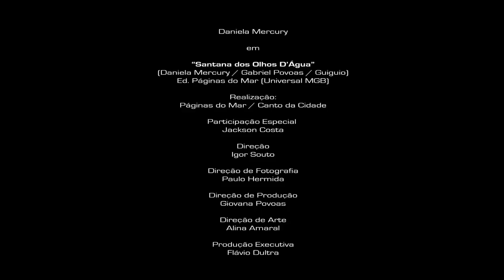Daniela Mercury- Clipe Santana dos Olhos D'Agua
SANTANA DOS OLHOS D'ÁGUA
(Daniela Mercury / Gabriel Povoas / Guiguio)

Ed. Páginas do Mar (Universal MGB)

Daniela Mercury

Participação Especial: Jackson Costa

Direção: Igor Souto

Direção de Fotografia: Paulo Hermida

Direção de Produção: Giovana Povoas

Produção: Flávio Dultra

Direção de Arte e Figurinos: Alina Amaral

Produção Executiva: Flávio Dultra

Primeiro Assistente de Câmera: Claudio Moares "Carioca"

Cabelo e Maquiagem: Ricardo Brandão e Assistentes

Elenco:

Giovana Povoas, Jorge Santos, Diogo Watanabe, Carla Verena, Cristiane Lacerda, Michele Lisboa, André Ortins, Fernando Ishiduji, Evele Louize, Ana Brito, Clarissa Gonçalves, Clara Brites, Jessi , Monique Gisele, Marina Barbosa e Julia Assis

Drag Queens:

Eyshilla Butterfly, Scartleth Sangalo, Scher Marte e Miss Boana

Assistentes de Set / Contraregragem: Vitor Jairo, Betinho, Toco e Rodrigo Chagas Daltro

Assistentes de Produção: Marinalva, Érica e Vado

Eletricista: Emerson Estrela "Guiu"

Motorista: Murilo

Montagem: Igor Souto e Dario Vetere

Finalização: Dario Vetere e Luciano Azevedo